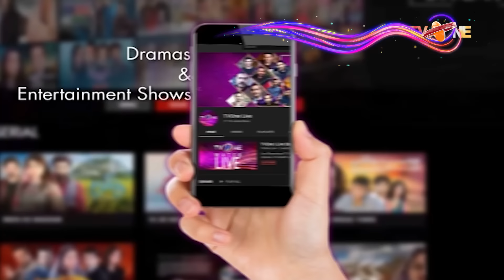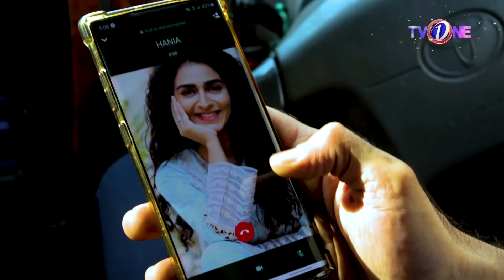Aas | Last Episode | TV One Drama | Zain Baig - Hajra Yamin | TV One Dramas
Aas Last Episode TV One Drama Zain Baig - Hajra Yamin

Another powerful script
from Sarwat Nazir

Safeer desperately needs a job to marry Hania.
And Rizwan desperately needs to separate them.
A powerful story about an honest, idealistic young man in search of a job so he can marry his beloved. And the forces of greed and intrigue that are
determined to block him.

Cast: Mirza Zain Baig, Hajra Yameen, Arsalan Butt,
Shehryar Zaidi, Humera Bano, Kinza Malik, Sajid Shah, Omi Butt

Director: Ali Farhan
Writer: Sarwat Nazir
Producer : Zeekay Films